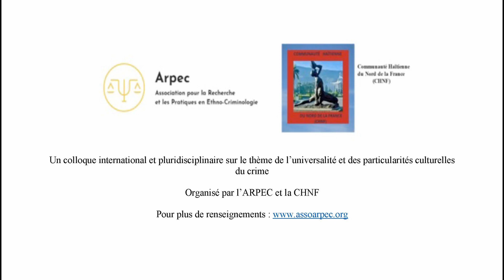Colloque – Universalité & particularités culturelles du crime